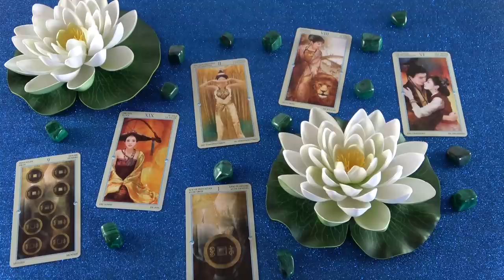Hogyan közeledik hozzád? 💖 Jóslás 💖